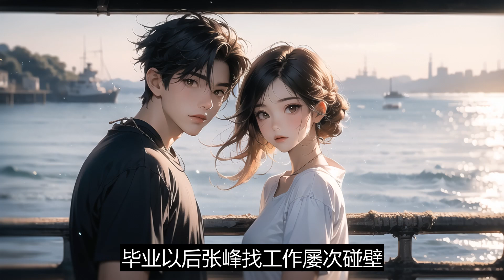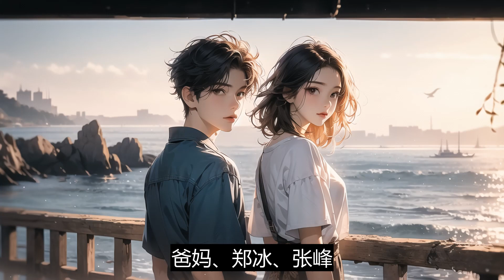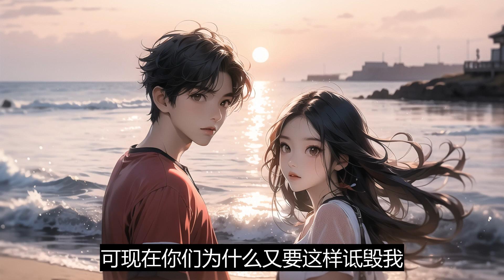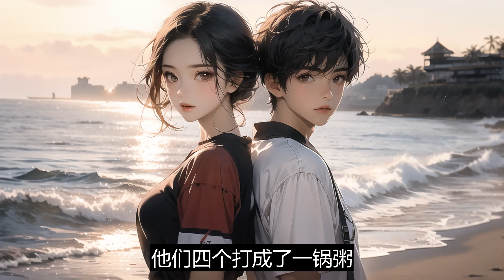我爸妈重女轻男，他们认为穷养儿子富养女。后来我想不开跳楼了。重生回那天我摆烂了。不出去赚钱，吃喝都花爸妈的，还惦记上了他们的房子和养老钱。